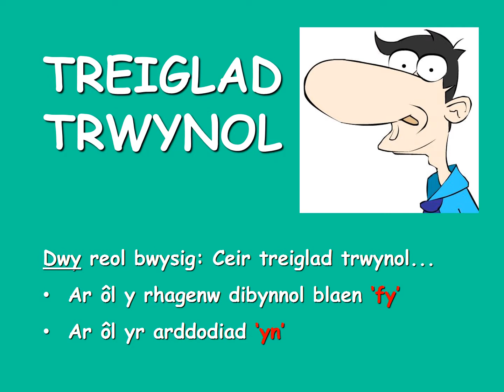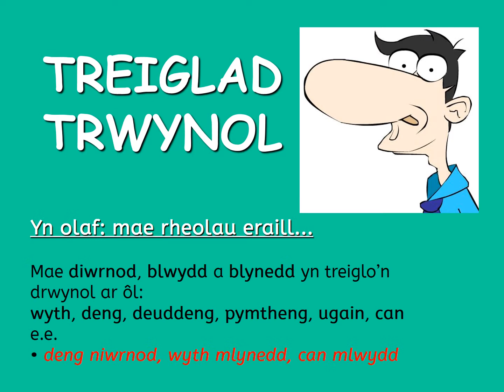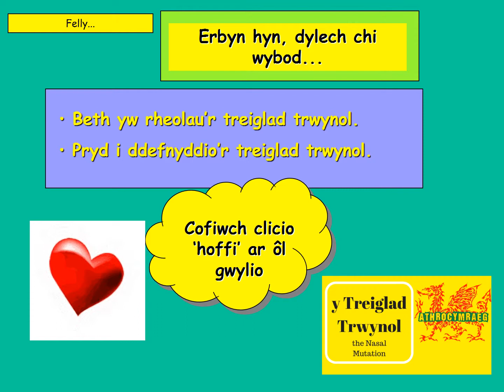Y Treiglad Trwynol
Podlediad ar y Treiglad Trwynol
Podcast on the Nasal Mutation

The Nasal Mutation occurs:

1. After the preposition ‘yn’ (in)

e.g. Dolgellau - yn Nolgellau - in Dolgellau
Tonypandy - yn Nhonypandy - in Tonypandy

‘yn’ changes to ‘ym’ when the word which follows begins with ‘m’ or ‘mh’

e.g. Bangor - ym Mangor - in Bangor
parti Mair - ym mharti Mair - in Mair’s party

‘yn’ changes to ‘yng’ when the word which follows begins with ‘ng’ or ‘ngh’

e.g. gardd Tom - yng ngardd Tom - in Tom’s garden
car Bill - yng nghar Bill - in Bill’s car

2. After the personal pronoun ‘fy’

e.g. car - fy nghar (i) - my car
pen - fy mhen (i) - my head
trwyn - fy nhrwyn (i) - my nose
gardd - fy ngardd (i) - my garden
brawd - fy mrawd (i) - my brother
desg - fy nesg (i) - my desk